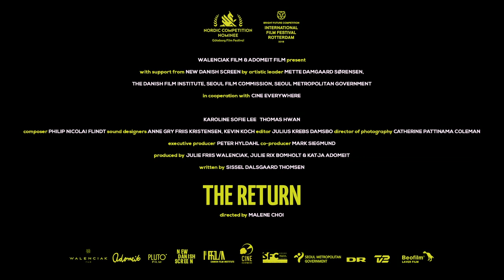The Return - Official Trailer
Two Danish-Korean adoptees return for the first time to the country they were once born in. Confronted with the spirit of their Motherland and the personal stories of the fellow adoptees they meet in the city of Seoul, Karoline and Thomas are hurled into an emotionally disorienting journey that forces both of them to question and face their own destiny and identity. Operating in a hybrid field, THE RETURN is partially based on director Malene Choi's personal experience as well as stories shared by adoptees that Malene encountered in Seoul while shooting the film.